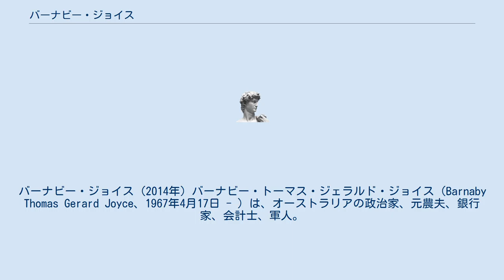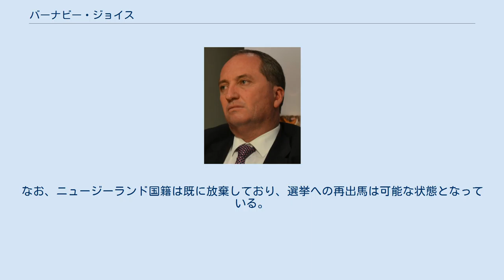バーナビー・ジョイス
バーナビー・ジョイス (2014年) バーナビー・トーマス・ジェラルド・ジョイス（Barnaby Thomas Gerard Joyce、1967年4月17日 - ）は、オーストラリアの政治家、元農夫、銀行家、会計士、軍人。
 ニューイングランド大学卒業後、農夫やクラブのセキュリティ、銀行などで働き、一時は会計事務所を経営していた。
2004年の選挙で当選、2005年から2011年までクイーンズランド州上院議員、2013年から農産大臣、2016年からオーストラリア副首相ならびオーストラリア国民党党首。
 2017年7月から二重国籍問題で辞任したマシュー・キャナヴァンに変わって資源省長を勤めていたが、2017年8月14日、ジョイスも二重国籍の可能性を指摘され、ニュージーランド生まれの父親がいることから、ニュージーランド外務省からジョイスはニュージーランド国籍を保有していると発表されると、オーストラリア憲法44条に違反するため連邦議員として適格かどうか最高裁に確認を求めると発表した。
同年10月27日、最高裁は二重国籍であることを認定し、議員辞職は不可避となった。
なお、ニュージーランド国籍は既に放棄しており、選挙への再出馬は可能な状態となっている。
 ^ “オーストラリアのジョイス副首相「二重国籍」か　裁判所に照会”. 産経新聞 (2017年8月14日). 2017年8月18日閲覧。
 ^ 豪副首相、二重国籍で議員資格喪失 連立政権が下院の過半数失う AFP（2017年10月27日）2017年10月28日閲覧